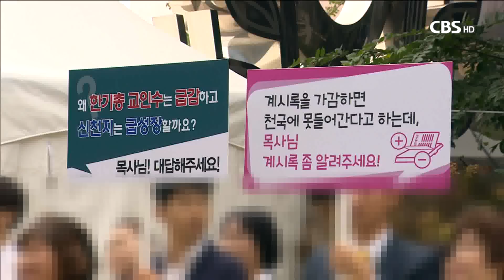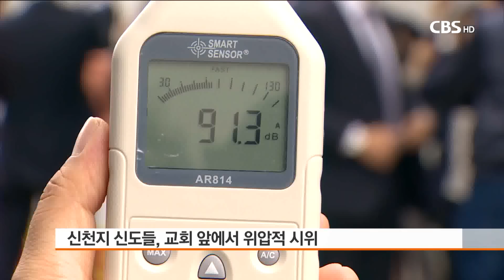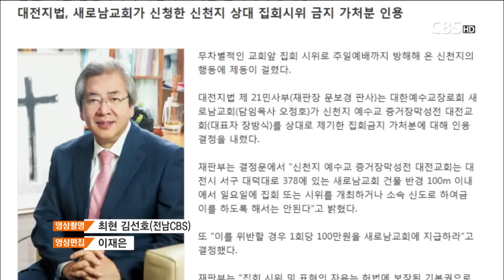[CBS 뉴스] 한국교회, 신천지의 예배 방해 "더 이상 못참아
사교집단 신천지가 주일 예배 때 마다 교회 앞에서 시위를 벌이고 있습니다.

경찰에 집회신고를 마쳤지만 매주일 소란스럽게 모여들어 위압적인 언동을 벌이는 건 명백한 예배 방해여서 기독교계의 분노가 커지고 있습니다.

[기자]

{IMG:1}
지난 주일 서울 마포구 신촌성결교회 앞입니다.

신천지 신도 수십 명이 교회 예배 시간에 맞춰 몰려들어 한 시간여동안 소란을 피웠습니다.

신천지 신도들은 “신천지를 이단이라 한 신촌성결교회 목사는 사죄하라”고 소리쳤습니다.

“신천지를 이단이라 욕하는 성결교회 담임목사 나와라”

예배 시간에 맞춰 교회로 온 성도들은 위압적인 신천지 시위에 놀라 황급히 예배당 안으로 들어갑니다.

소음을 측정해보니 주거 지역의 소음허용 기준치인 65db을 훌쩍 넘어 최고 91.3db까지 올라갑니다.

그러나 경찰은 육성으로 인한 소음은 현행법상 처벌을 할 수 없다는 입장입니다.

이에 참다못한 교인들이 맞불 집회에 나섰습니다.

“불쌍하다 신천지 회개하라 신천지 신천지 아웃”

이와 같은 신천지의 교회 앞 시위는 신천지에 대한 교회의 경계수위가 높아지자 전국에서 동시다발로 벌어지고 있습니다.

이에 따라 교단과 교회들도 신천지의 도 넘은 예배 방해 행위를 더 이상 두고 볼 수 없어 적극 대응하는 움직임이 일고 있습니다.

신촌성결교회 측은 이단대책팀을 조직하고, 교인 보호를 위해 법적 대응까지 고려하고 있습니다.

또, 신천지피해가족연대와 함께 지역 내 신천지 위장 포교 시설 앞에서 신천지의 실체를 폭로한다는 계획도 세우고 있습니다.

[인터뷰] 최재준 목사 / 신촌성결교회 이단대책팀
“저희가 하나님과 함께 하면서 끝까지 강경대응하면서 신천지가 마포지역에 발붙이지 못하도록 열심히 하겠습니다.”

순천 평안교회는 지난 15일 신천지 집회 장소 인근에서 ‘진리 수호와 지역사회 보호를 위한 이단 사이비 신천지 척결 집회’를 열었습니다.

[인터뷰] 장영환 목사/순천평안교회
"반사회적 집단을 순천시민들에게 고발해서 순천시민들이 속지말라고 그역할을 감당는는게 교회가 감당해야 될 빛과 소금의 역할이라서 생각해서 이번 거리 집회와 이들 집회소 앞에서 집회를 계획하게 됐습니다."

법원은 지난 8월 대전 새로남교회 앞에서 무차별적 시위를 벌인 신천지에 대해 특정 교리를 설파하거나 비난하는 등의 집회, 시위는 정당한 권리행사가 아닌 위법 행위라고 판결한 바 있습니다.